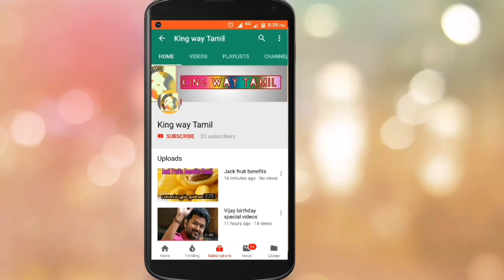சாதனை நாயகன் தல அஜித் | Thala 60 Update | Ak 60